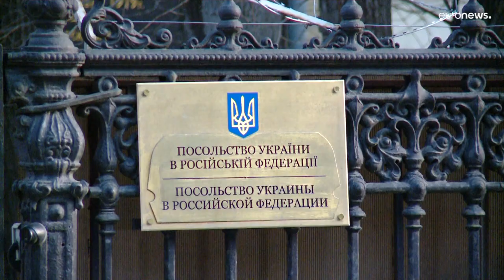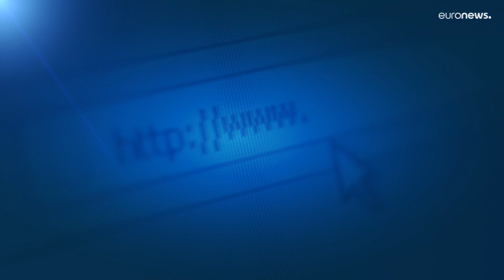Movimiento antibélico en Rusia encabezado por el Premio Nobel de la Paz Dmitry Muratov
Decenas de personas han sido detenidas en Moscú y San Petersburgo por manifestarse contra la guerra, violando la orden del Gobierno que prohibe las concentraciones públicas